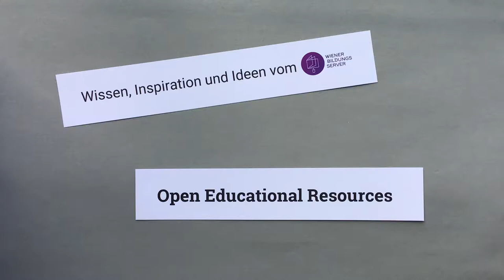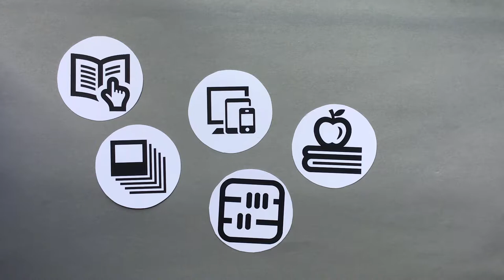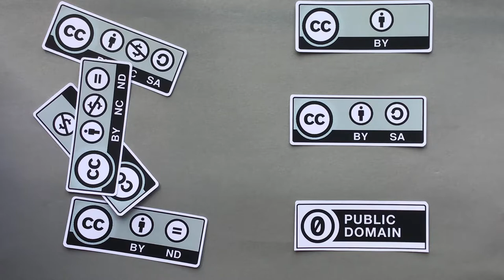Was sind Open Educational Ressources?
In diesem Video erklären wir mittels der Legetechnik, was Open Educational Ressources sind.